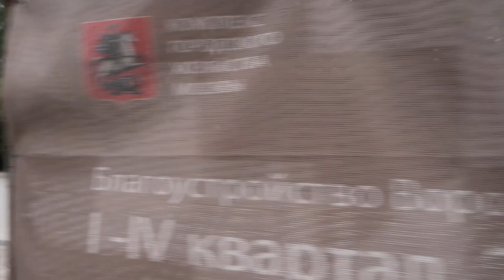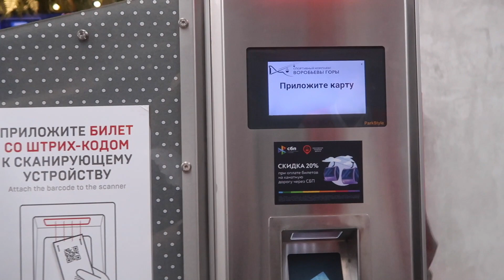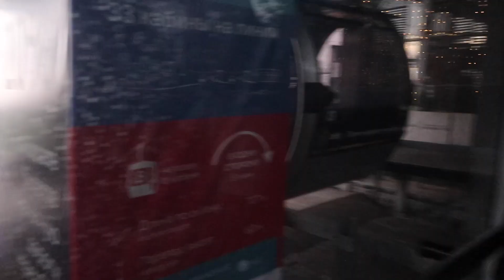Vlog#893 День 2 в Москве/Воробьевы горы Катаемся на канатке до Лужников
Это семейный канал Вести с полей! Канал о жизни в Сибири)

Rutube
семейный канал влогов Вести с Полей